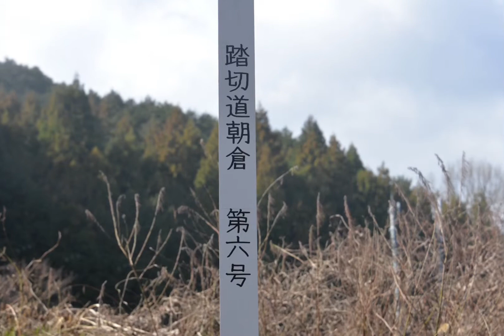2019/3/8(金)大阪旅行〜近鉄編part3 NO.34